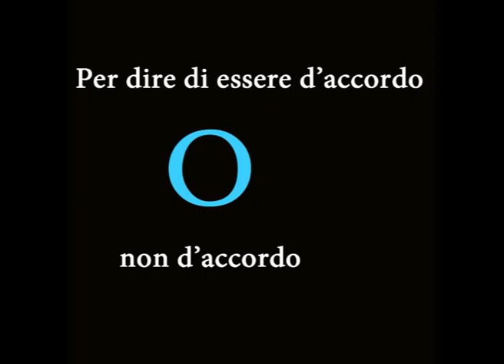Parole Mute Sonore (Mission Blog d'O)